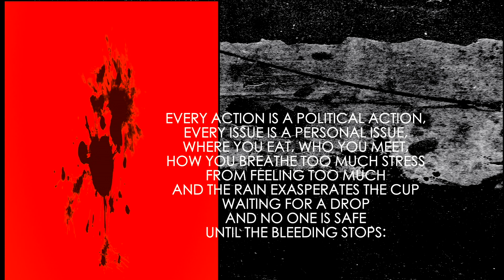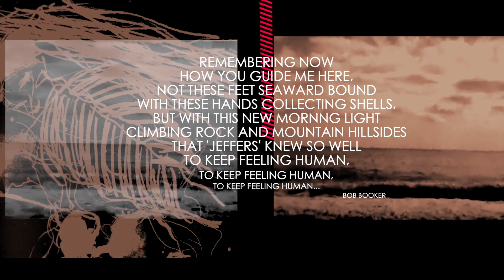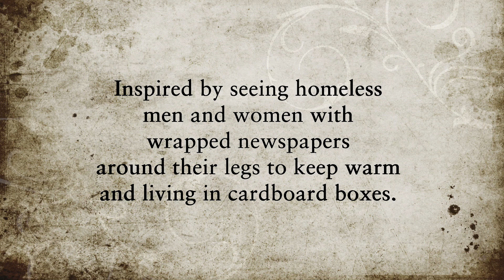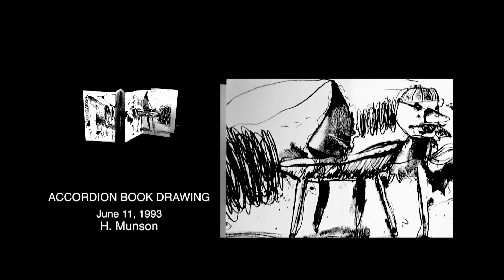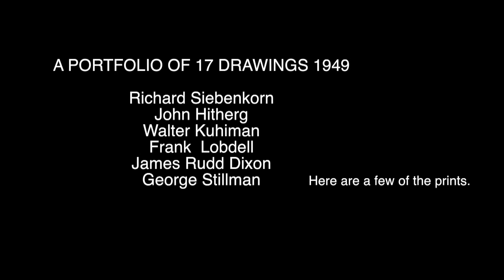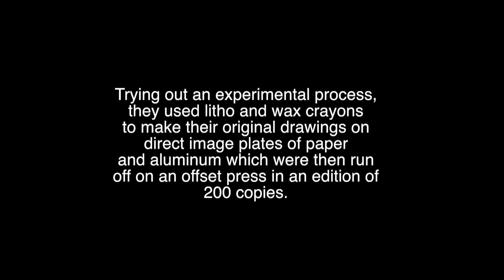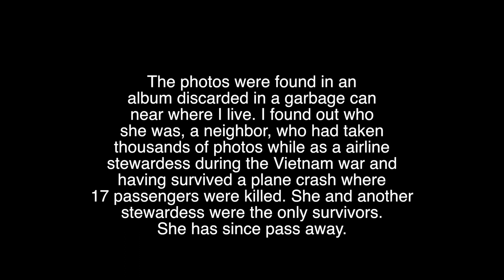Zine 15 N V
VIDEO - PHOT O ART ZINE NO. 15
Art - Ideas and communication.